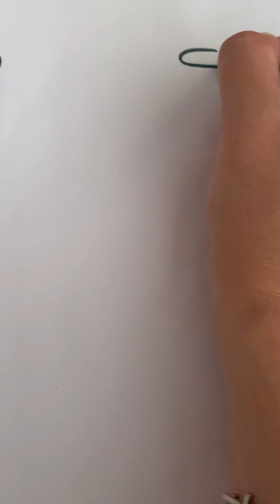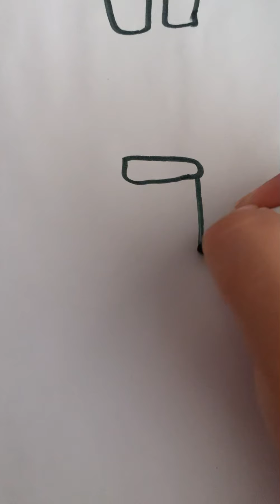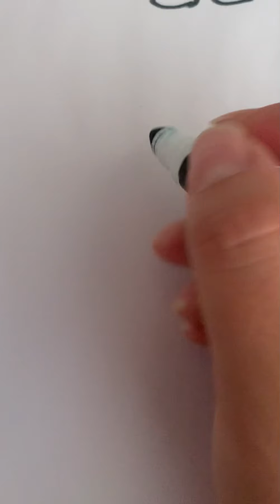AmongUs part2: let’s draw AmongUs characters and see if we can name them as well 👍😁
Beautiful drawing of some AmongUs characters that you can easily do and after you can even give them some cool names: let’s see who can find some funny names for each of them🧐🧐🤗🤗🤗